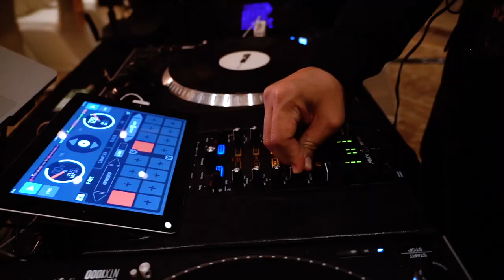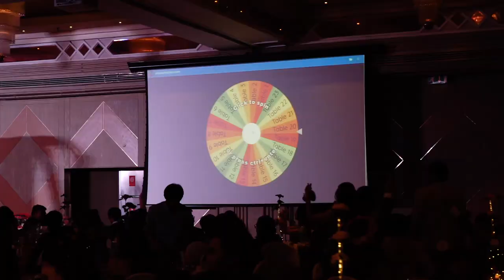FeU Roosevelt JS Prom Night 2023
Louise Sophia Ramos